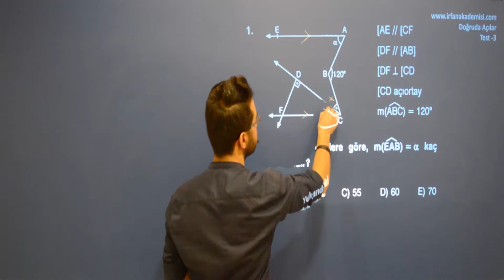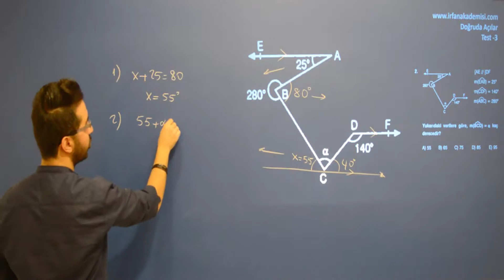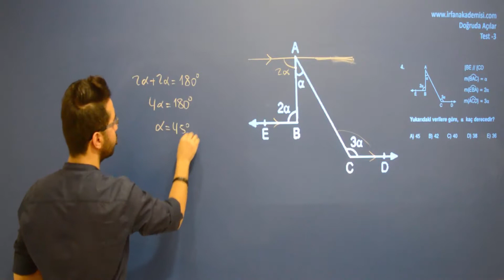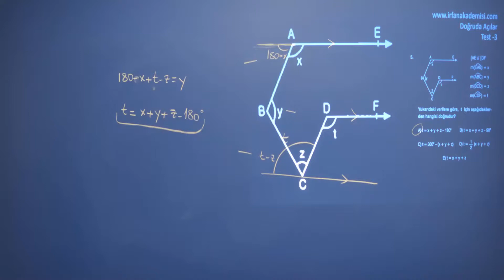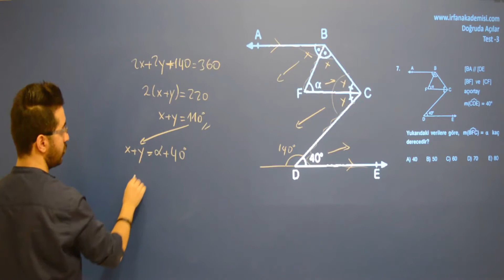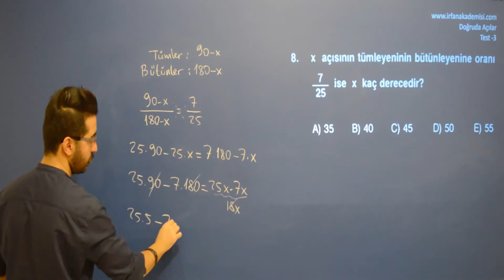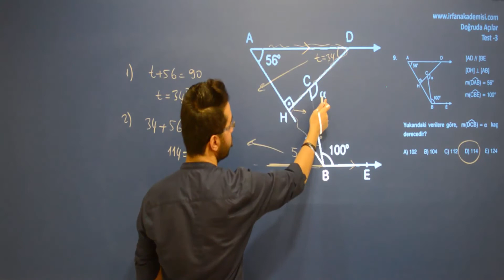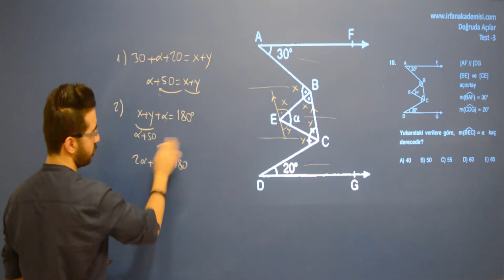Doğruda Açılar Çözümlü Sorular Test 3- Birinci Bölüm